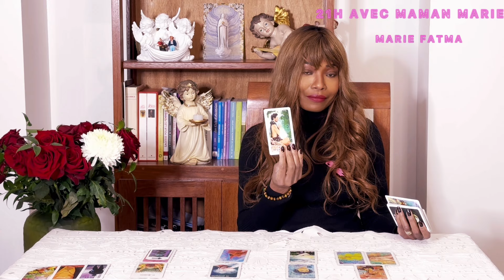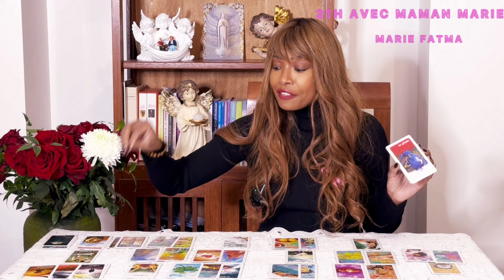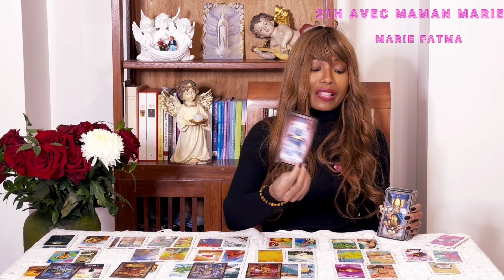Certains de tes proches sont choqués. Ils ne s'attendaient pas à ce que tu coupes les ponts. 21HAVMM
21H AVEC MAMAN MARIE

Namasté 🙏🏾

Marie Fatma